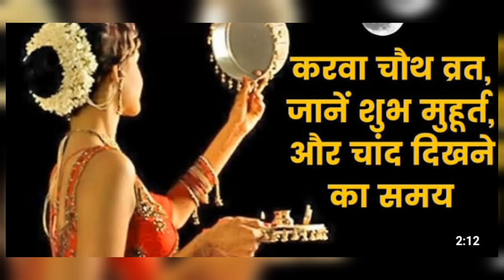Karwa Chauth Whatsapp Status || Song 2020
SadRingtone Hearttouching Hindi mobile ringtone (only music tone)hindi song ringtone# panjabi

A very sad ringtone, Sad ringtone bollywood 2020. Sad ringtone bollywood download, Sad crying guitar ringtone mp3 Salman khan sad ringtone flute music, Music(industry),Sadness (symptom) Violin violin ringtones, Most beautiful, Song, New, Best, nature view, flowers view,

ringtone, Sad call ringtone Sad emotional ringtone download, Jaan e mann sad ringtone download, Sad

(fictional object),Best emotional, Beautiful music, Sentimental music, Romantic

ringtone best ever Violin ringtone 2020,Violin sonata ringtone, Nokia ringtone violin, Best, nature view, whatsapp status, Jasmi's kitchen and blogs

Karwa Chauth Whatsapp status